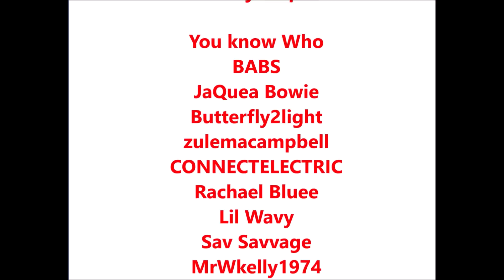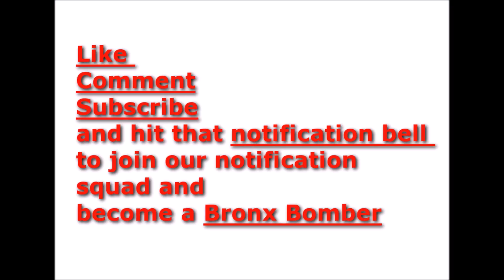James Harden linked to investigation into alleged nightclub incident